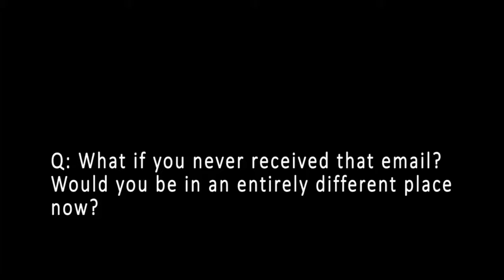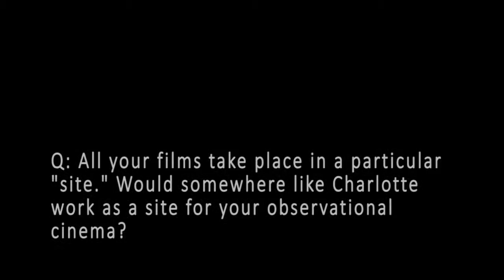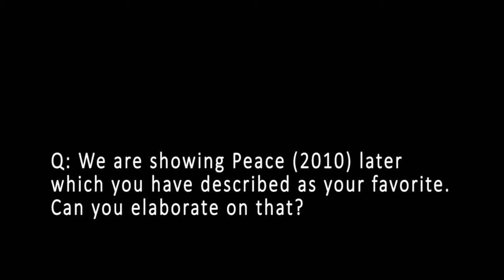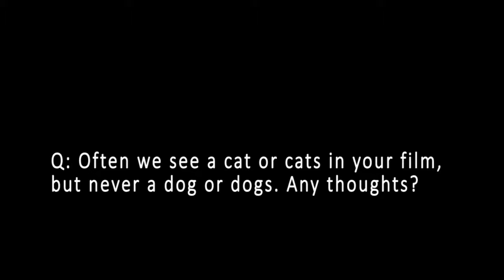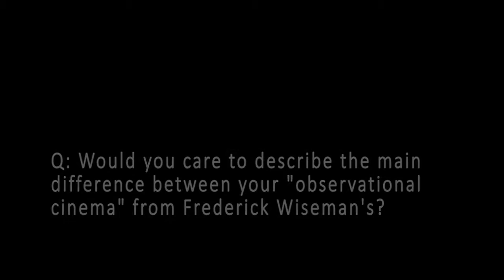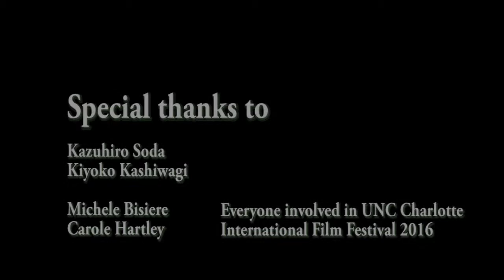Interview with Kazuhiro Soda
As part of UNC Charlotte International Documentary Film Festival, I invited documentary filmmaker Kazuhiro Soda to talk about his works and to introduce the screening of his earlier work PEACE (2010). He also kindly agreed to appear in an interview.
I apologize for the inconsistent focus. It was the first time using the camera.